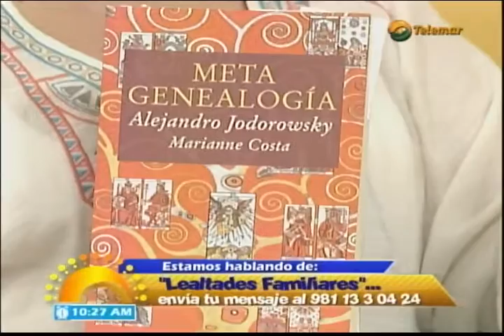Salud ~ Lealtades Familiares parte 2